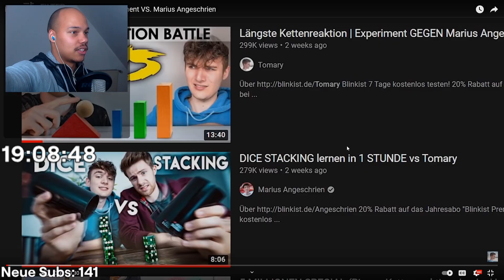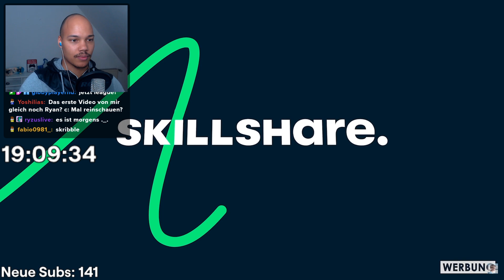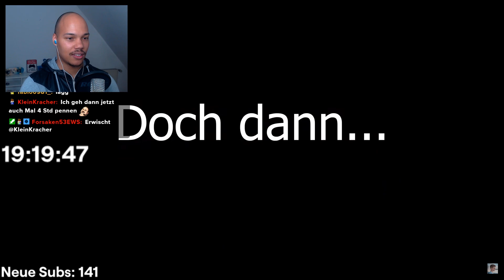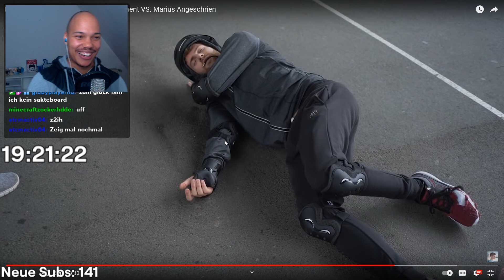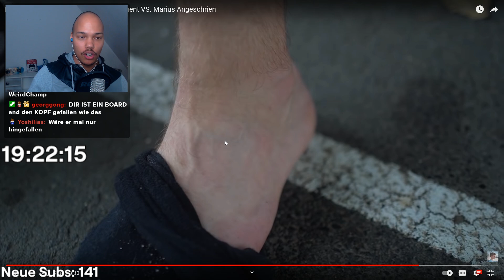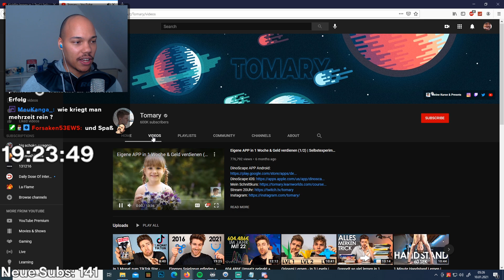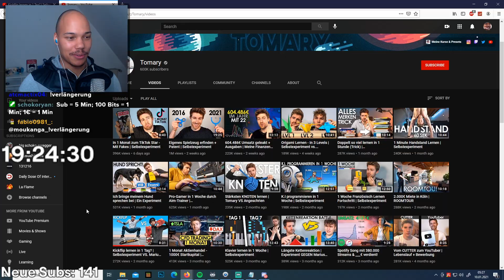Ryan REAGIERT auf Kickflip in 24h lernen!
Heute reagiere ich darauf wie Tomary und Marius versuchen innerhalb von 24h einen Kickflip zu lernen.
Gleichzeitig versuche ich auch einen Kickflip auf meinem Carpetboard.
Wird einer von uns einen Kickflip schaffen?